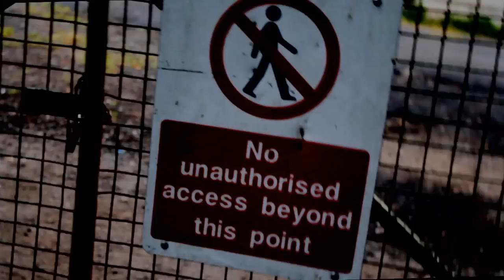TSM - JuIce & J Dubzz - Bob [Net Video]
Directed & Edited by TShawMedia.